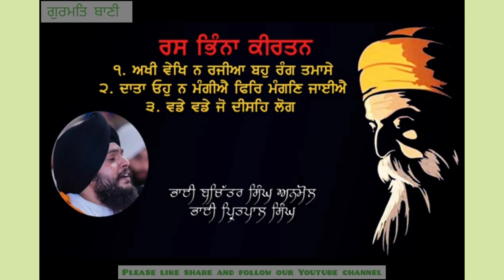Rass Bhinna Shabad ਕੀਰਤਨ | Bhai Bachhittar Singh Ji | Gurmat Baani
Rass Bhinna Shabad  ਕੀਰਤਨ |
Bhai  Bachhittar Singh Ji |
 Gurmat Baani ||